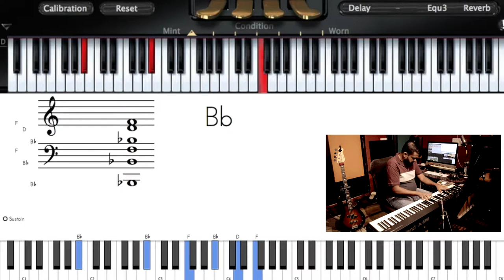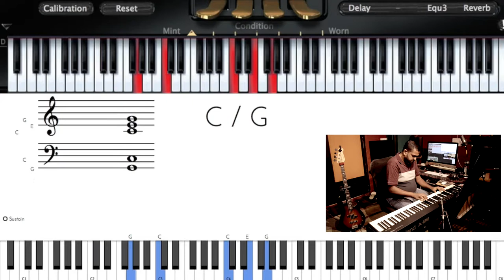Riff #1180 - Nathaniel School of Music